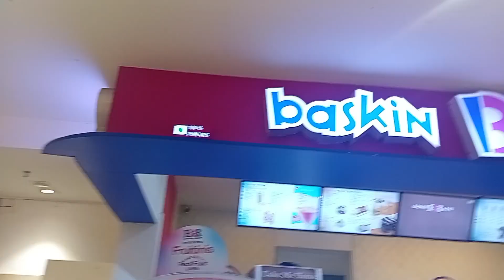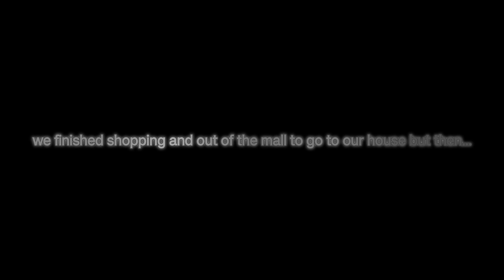MARINA MALL VLOG😍!